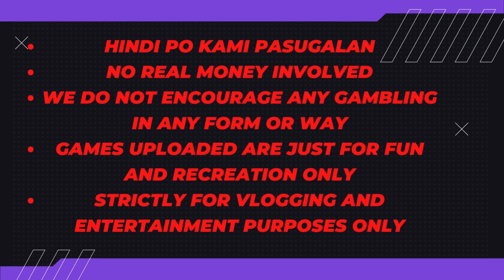Episode 359 - Mahjong - Swertehan Talaga